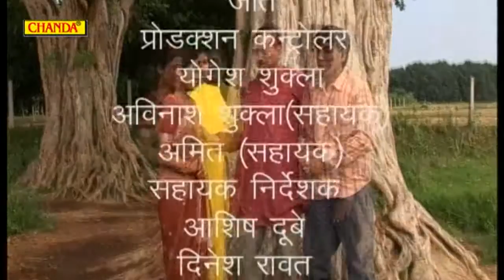E Ghar Pardesh Lage | ई घर परदेश लगे | Raju Srivastav, Manisha | Bhojpuri Songs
Singer - Raju Srivastav, Manisha
Album - Panghat Ke Teere